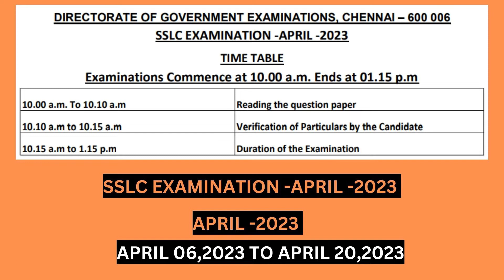sslc exam time table 2023 - 10th public exam time table 2023 - tenth public exam time table 2023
Tamilnadu government has informed to conduct tamil nadu sslc exam from april 06 to april 20,2023.

This channel does not promote any  any illegal activities, the information provided are for education and information purpose only